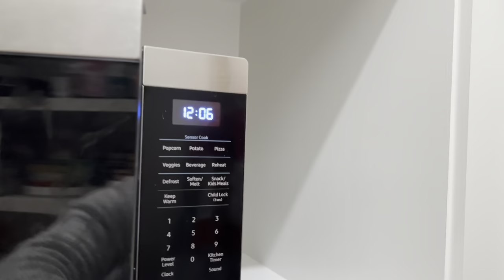*New* ULTIMATE PANTRY ORGANIZATION // DEEP CLEAN // STORAGE TIPS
In today's video I am finally cleaning out my pantry and organizing it all! We have a "hidden pantry" at our house and it has gotten so out of control. Follow along with me as I deep clean and perform a full on ultimate pantry organization take over!

Track 10. 24:13